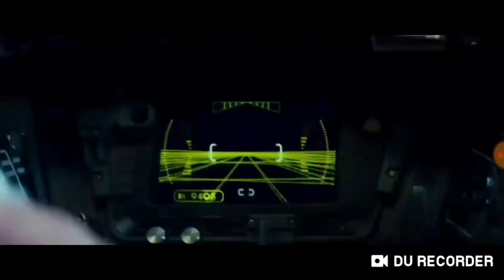Rey vs Palpatine (Phoenix by fallout Boy)